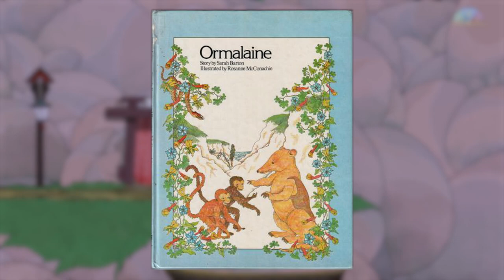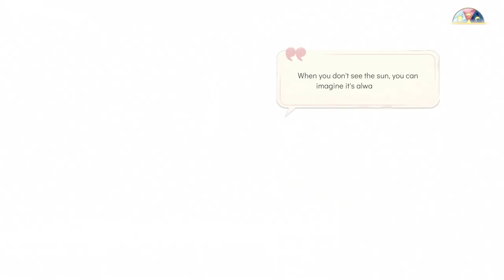Spiritfarer - #7 - Moonwalking Out to Sea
Carrie's had three coffees, so make ready for puns.